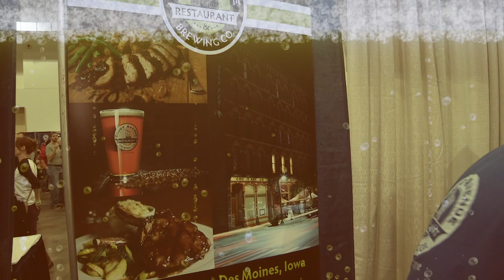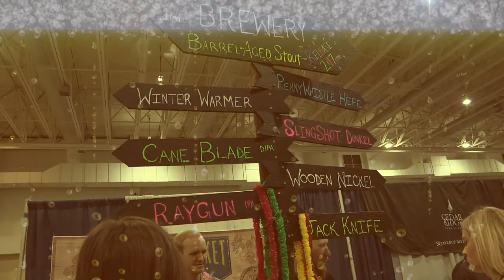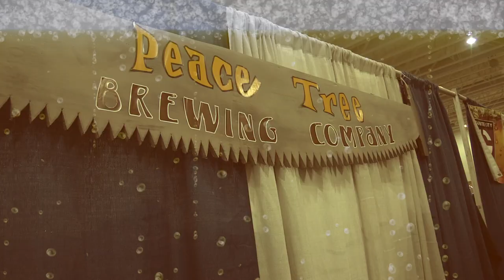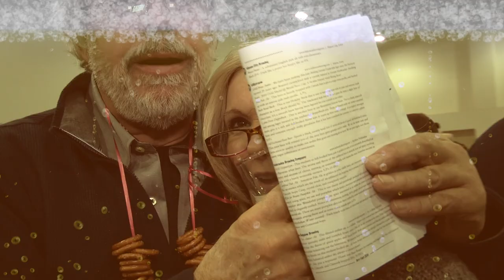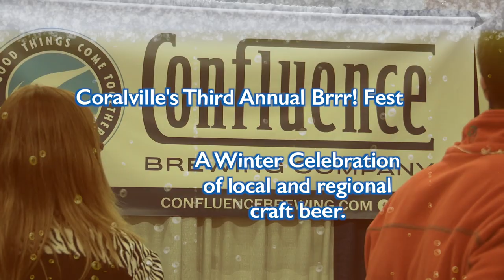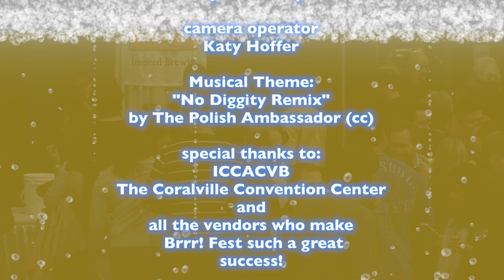Coralville's BrrrFest 2014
Celebrate the beers of winter and the brewers who make them!  Sample and purchase craft beers showcased by breweries from across the Midwest. Proceeds benefit Coralville's annual 4thFest celebration and the Iowa Brewer's Guild - BrrrFest 2014 was held on January 25, 2014.